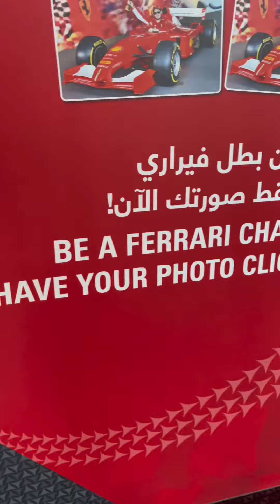Ferrari World || Thalia love || Dec /25/2022